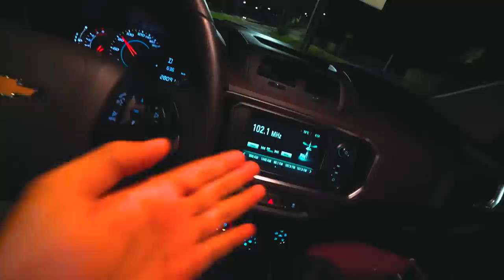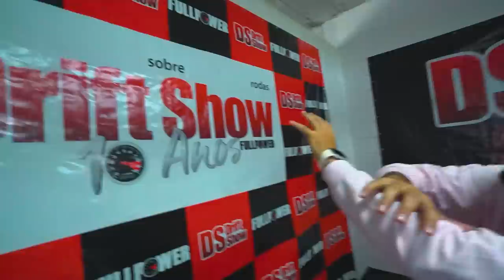ALUGUEI UM CARRO NOVO E CHAMEI ELAS PRA VIAJAR COMIGO!! 🔥😍